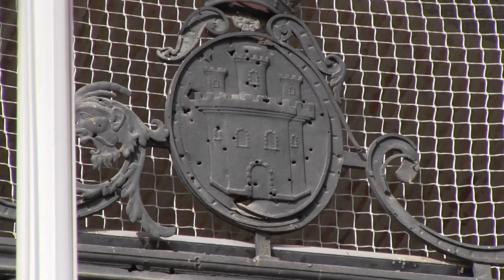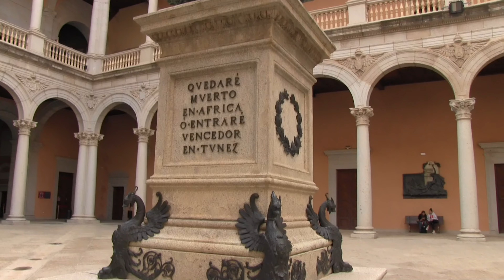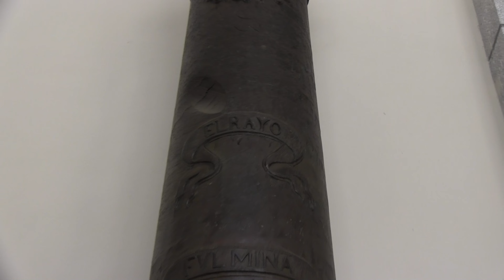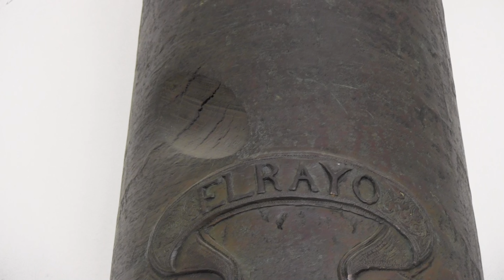Dentro del Alcázar de Toledo | Patricio Lons en España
Patricio Lons visita